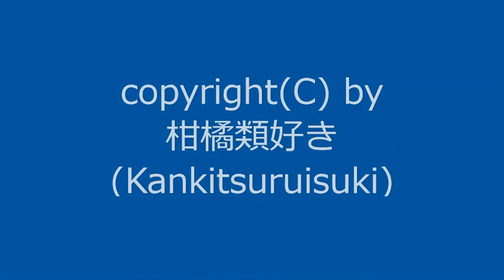【自作曲 / Original Music】『ト長調その1_re』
曲名：『ト長調その1_re』